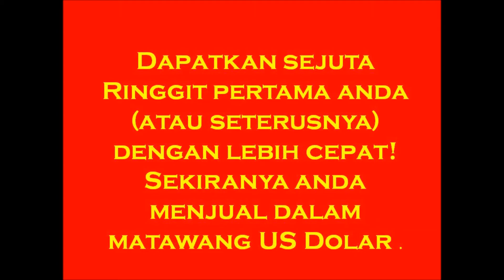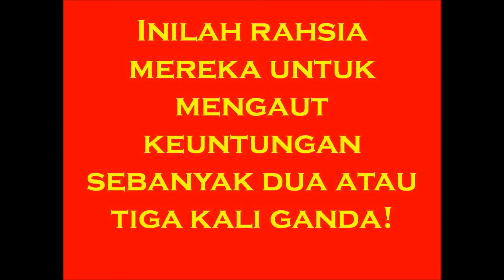PROGRAM AFFILIATE - MESIN CETAK DUIT ANDA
Adakah anda ingin menjana wang dari rumah atau mana-mana jua, menggunakan komputer dan talian Internet sahaja? Apa kata anda mengaut keuntungan besar dalam matawang US Dolar dan belanja dalam Ringgit?

Nama saya Edmund Loh dan saya seorang warganegara Malaysia yang menjana duit dari Internet sejak tahun 2005. Anda boleh menyemak latar belakang saya melalui Google.

Saya gemar menjadi usahawan Internet kerana kos permulaan adalah rendah, kos bulanan juga rendah, saya tiada inventori untuk disimpan (semua produk saya adalah digital) dan yang paling best... pulangan pelaburan adalah teramat tinggi!

Jika anda berpendapat sedemikian, saya harap mendapat kebenaran anda untuk berkongsi pengalaman.

NOTA: Maklumlah ini ialah kali pertama saya menulis surat seperti ini dalam Bahasa Malaysia. Biasanya saya tulis dalam Bahasa Inggeris oleh itu semua produk saya sering dalam pasaran orang putih. Akan tetapi, prinsip yang akan saya kongsikan masihlah sama dan pasaran dalam Malaysia tidak terkecuali :)

Boleh saya teruskan? Okei...